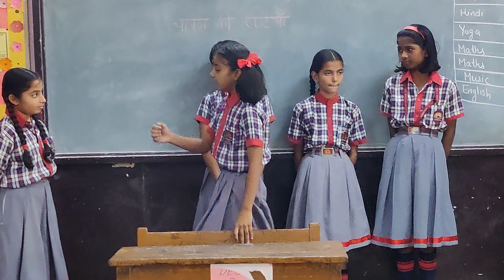chawal ki rotiyan role play